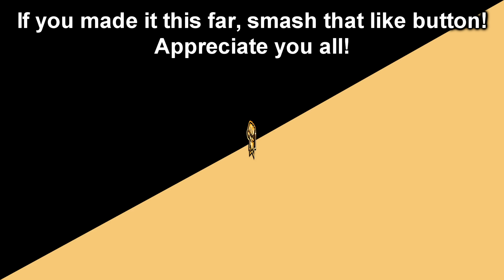SPITTING On All These Meta Abusers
Alot of people abusing the meta these days wether its using the strongest guns in the game or using disabling.  Some even using serpentine which is a warzone only perk..

►LOADOUTS: You can find ALL the loadouts I use here on this spreadsheet.  I made this spreadsheet specifically for you guys so that you can bookmark it or save it however you feel fit!  I will continue to update it as I go :)